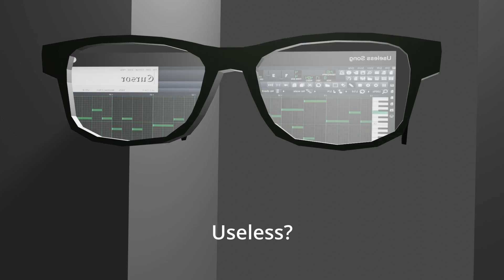Useless song, you say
HOW IS IT USELESS IT FIT SO WELL AHWAHWDHAW

THANKS TO CURSOR FOR THE SONG
I YOINKED IT